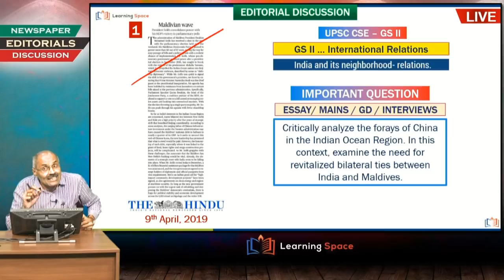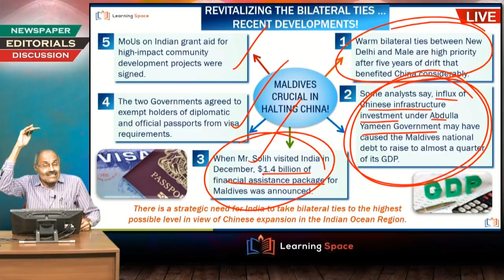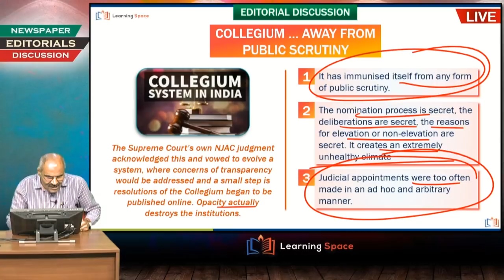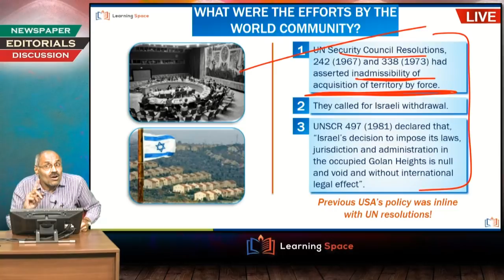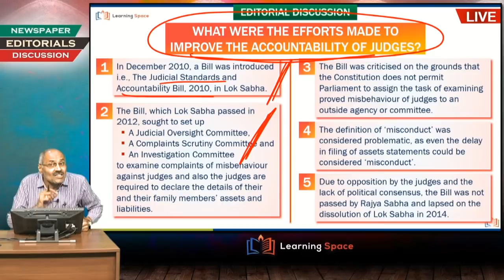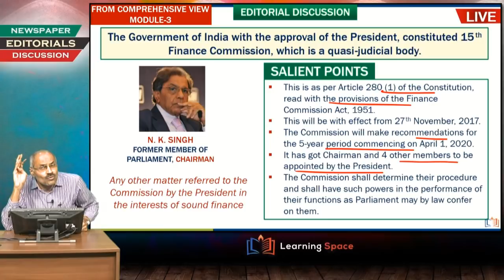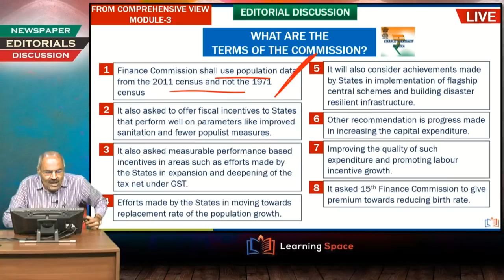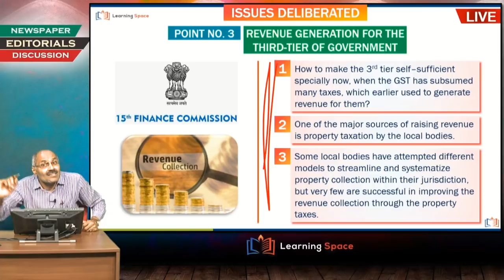Editorial Discussion - The Hindu - 9th April, 2019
The intricate aspects of various editorials/articles will be discussed in detail.